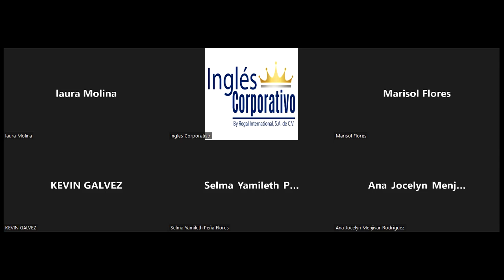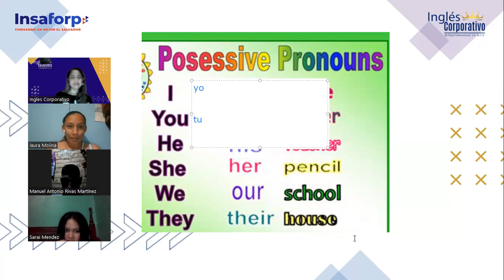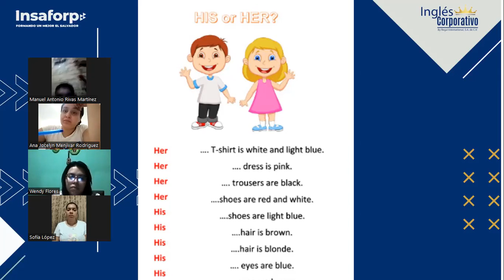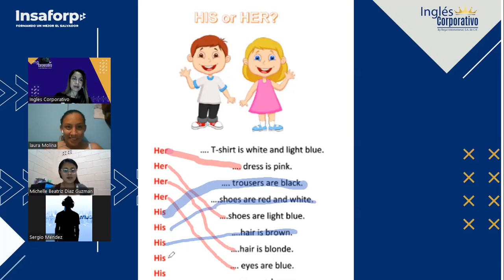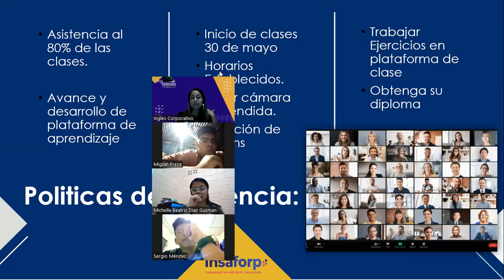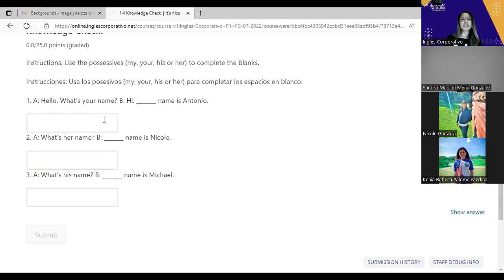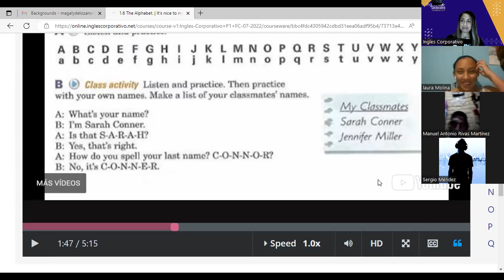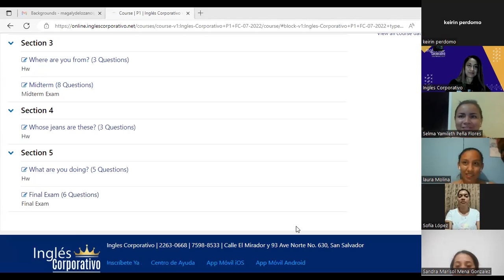Ingles Corporativo-5-07-22-Posessive Pronouns-Day 1